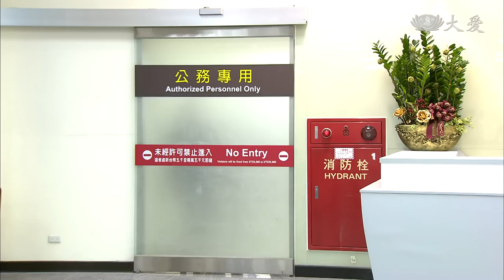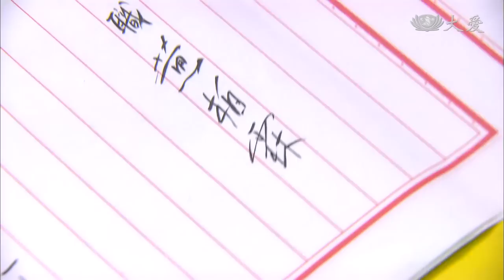[我愛波麗士] - 第13集 - 富足的心靈感動 / I Love Police (ENG CC)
千惠送捐髓者到機場，卻意外錯過班機，下一班飛機也客滿，好在有乘客讓位，才來得及趕到花蓮慈院。
花蓮機場關閉，送髓的李博士坐火車北上，文堅情商長官黃柏霖，在他的協助下，李博士搭乘公務車趕往桃園機場。事後，黃柏霖如實繳交油錢，自請處分…

(11580013)